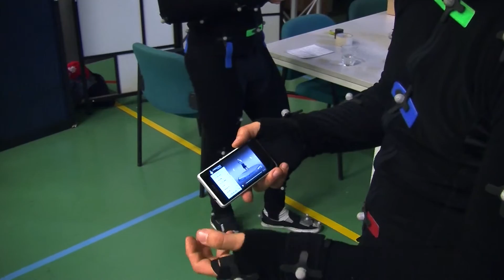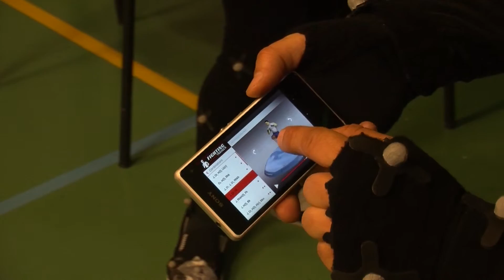GPTV: Opnames Martial Arts-app in mocapstudio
In de voormalige gymzaal in de Blokhuispoort in Leeuwarden is een MoCap-studio gerealiseerd. Mocap, dat staat voor Motion Capture, is een techniek waarbij met high tech-camera's en sensoren bewegingen worden vastgelegd. Deze worden vervolgens omgezet naar bruikbare animaties met verschillende toepassingen. Zo werden er dinsdag opnames gemaakt voor Van der Helm Training uit Groningen. Het bedrijf verzorgt trainingen op het gebied van communicatie, weerbaarheid en zelfverdediging. De trainingen worden verzorgd vanuit de psychologie, gedragstherapie, NLP en martial arts. Twee trainers gingen met elkaar in gevecht en hun bewegingen werden minutieus vastgelegd door de tientallen camera's rondom de studio. De opnames zijn bedoeld voor een speciale app waarmee cursisten hun vaardigheden kunnen oefenen.